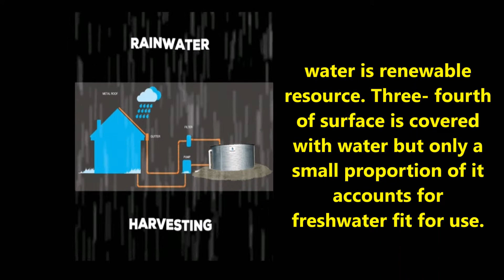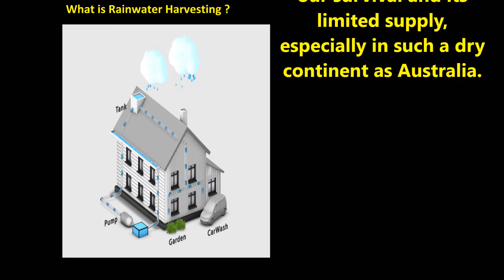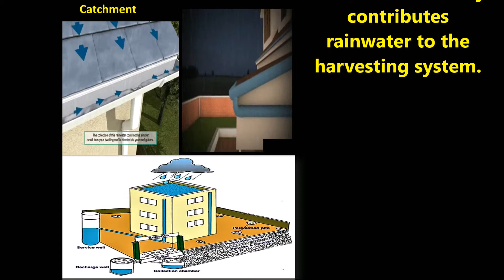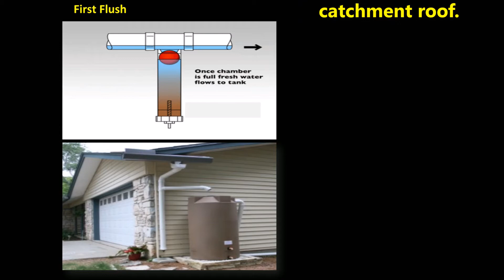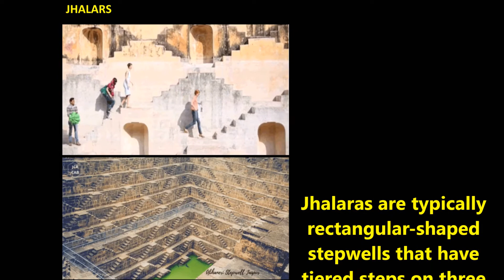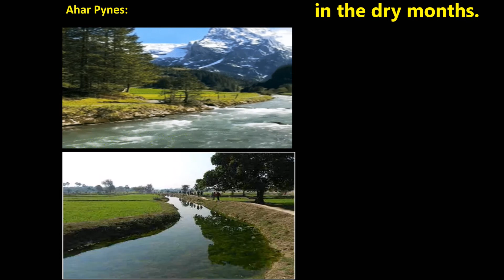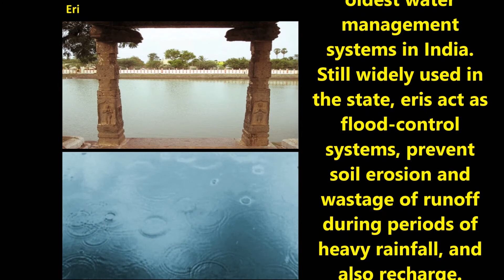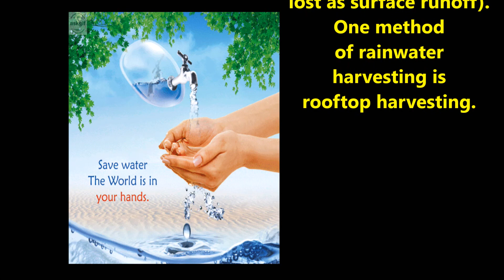RAIN WATER HARVESTING |CBSE | WATER STORAGE | NCERT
RAIN WATER HARVESTING |CBSE | WATER STORAGE |

@NANDITHA.AKUNURI @vidyawiseofficial @CBSE @Water Damage Restoration Channel @InfiniteWatersRalphSmart @WATER1 @stepupseries @LivingWaters